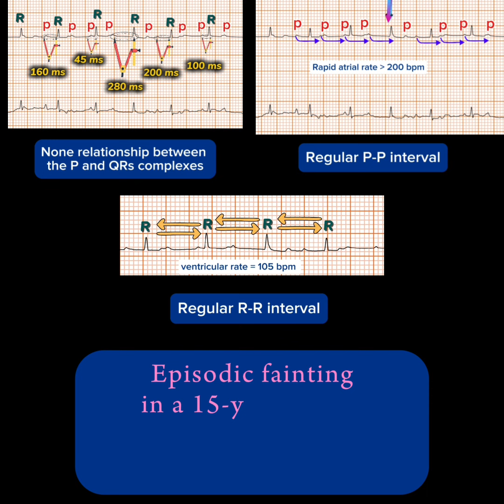A third degree (complete) Atrio-ventricular block in a 15-year-old cat😽